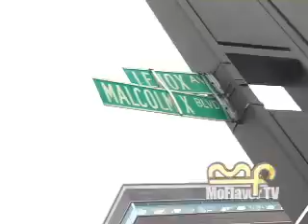Throwback DJ Lazy K interview w/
Check out this clip of the legendary DJ LAZY K talking to Moflavor on our "All Female DVD" Featuring the most famous, the legendary, the movers and shakers and the up and coming females in the Hip-Hop industry. DJ lazy k "The Mix Tape Queen" tells the story from her humble beginnings to where she is today. She was the founder of the "Murder Mommies". She is responsible for breaking many of the biggest artist known today. She discusses her first experiences with Biggie, Puff Daddy, Max B, Dame Grease, K Slay and others. Lazy K is one of the most beautiful (inside and out) and humble people you want to meet and she has made a tremendous mark on this male dominated industry! follow @djlazyk all bookings 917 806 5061